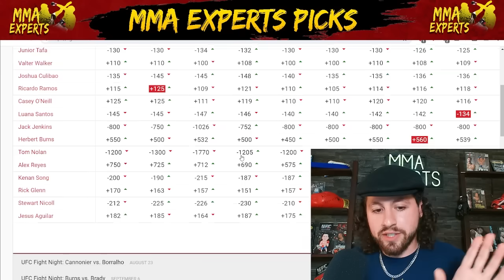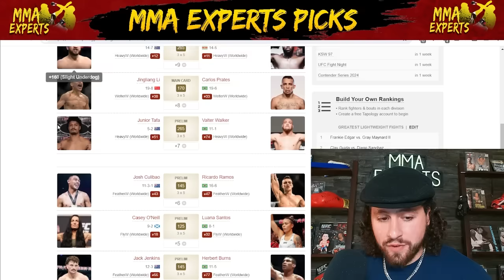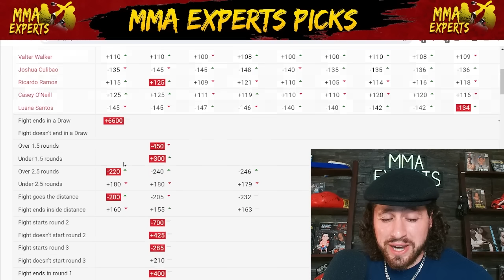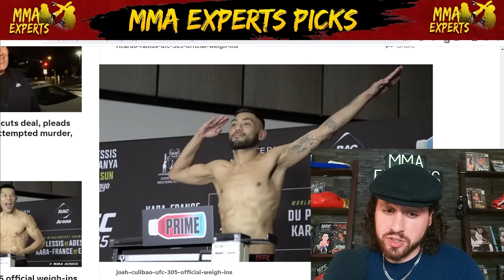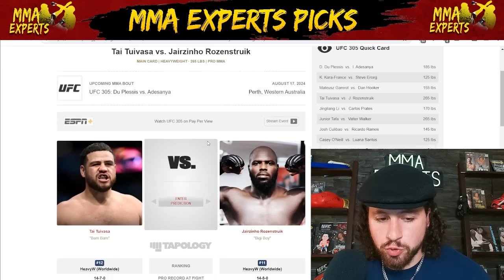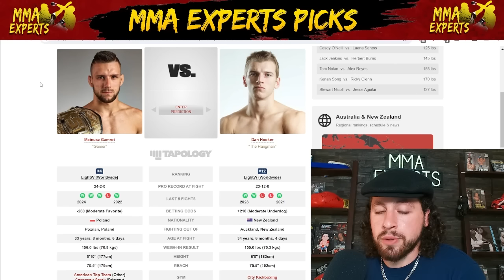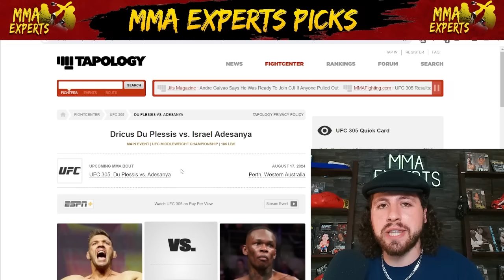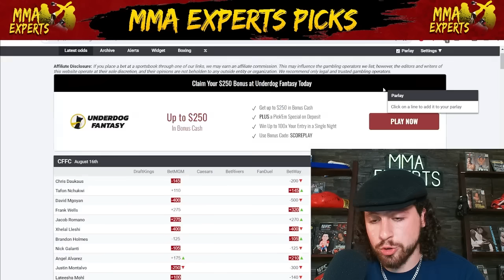UFC 305 Du Plessis vs Adesanya Predictions & Betting Breakdown | Weigh In Recap Show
On today's episode I breakdown the entire UFC 305 fight card giving my updated predictions and betting breakdown for every matchup after the weigh ins!
This card features Du Plessis vs Adesanya, Kara-France vs Erceg, Gamrot vs Hooker, Tuivasa vs Rozenstruik & much more!

Intro 0:00
Stewart Nicoll  vs.  Jesus Aguilar 0:42
Kenan Song  vs.  Ricky Glenn 4:48
Tom Nolan  vs.  Alex Reyes 8:22
Jack Jenkins  vs.  Herbert Burns 11:01
Casey O'Neill  vs.  Luana Santos 14:58
Josh Culibao  vs.  Ricardo Ramos 17:47
Junior Tafa  vs.  Valter Walker 22:13
Jingliang Li  vs.  Carlos Prates 27:36
Tai Tuivasa  vs.  J. Rozenstruik 30:57
Mateusz Gamrot  vs.  Dan Hooker 34:39
K. Kara-France  vs.  Steve Erceg 38:07
D. Du Plessis  vs.  I. Adesanya 42:18
Parlays 48:23

UFC 305 Fight Week Content Schedule
Sunday - UFC Predictions
Monday - Moneyline 11PM ET/Contender Series Predictions/News Video
Tuesday - Contender Series Livestream/QNA Members/News Video(If any)
Wednesday - This Weeks Best MMA Bets/Livestream
Thursday - Late Night Live/Members/Press Conference Reaction
Friday - Weigh In Recap Show/Livestream QNA/News Video(If any)
Saturday - UFC Livestream/Recap